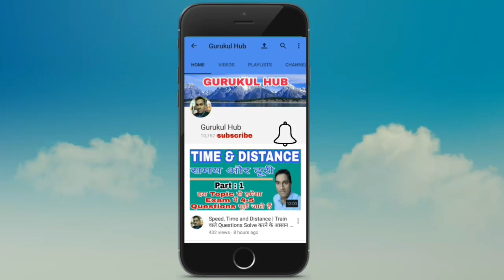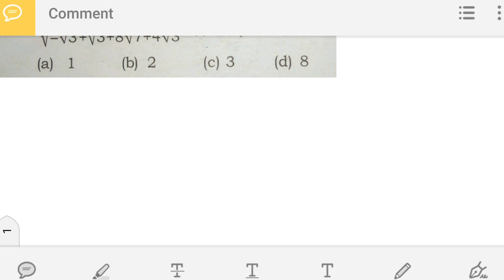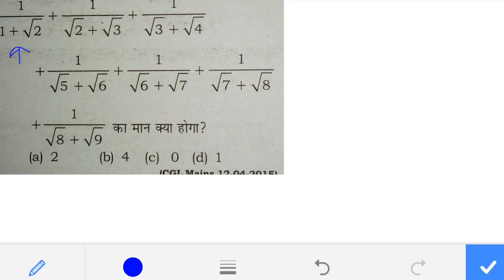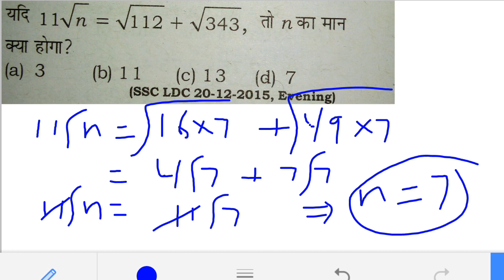Simplification Questions For SSC CGL, CHSL, CPO, IB & Railway Exams || Genious भी इस video को देखें!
in this video We are providing Simplification Questions For SSC CGL, CHSL, CPO, IB & Railway Exams || Genious भी इस video को देखें!
we already uploaded tricky mathematics videos in Mathematics Tutorial playlist. You can watch all these videos.